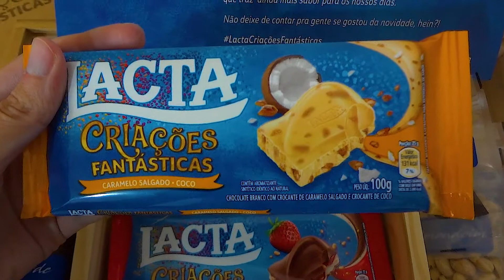Lacta Criações Fantásticas - Novidades - Kitchen for Dummies #65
O Kitchen for Dummies foi convidado para um jantar às cegas com menu elaborado especialmente para a ocasião pela Carole Crema, que no final revelou uma novidade bem legal da Lacta!!  Nesse vídeo, mostro o kit que recebemos no fim do evento, que veio com as novidades lançadas pela Lacta! :D Quem quiser ver como foi esse evento, é só entrar no Instagram do Kitchen for Dummies e procurar pelo vídeo em destaque nos Stories! :)